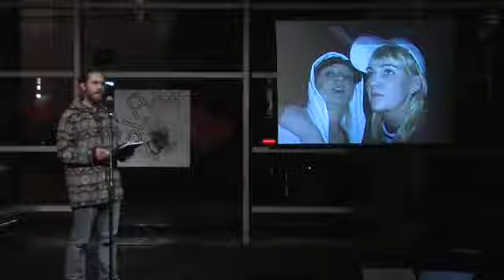Atli Rúnar Bender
Atli Rúnar Bender hafnaði í þriðja sæti í árlegri ljóðaslammskeppni Borgarbókasafns, sem haldin var á Safnanótt föstudaginn 12. febrúar 2010.